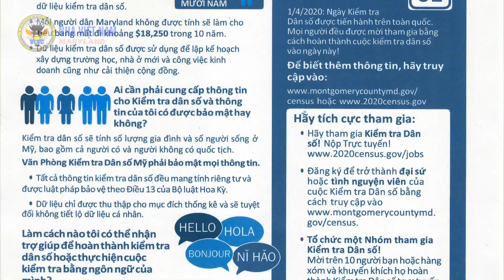Fresh Food 5 - Grab & Go 3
August 2020